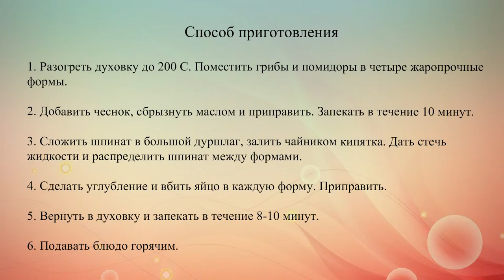Запеканка из яиц, шпината и грибов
Порционные запеканки с овощами и яйцом станут прекрасным началом дня. Это вкусное, полезное и простое блюдо.